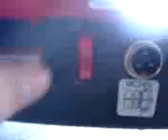razor electric scooter e 100